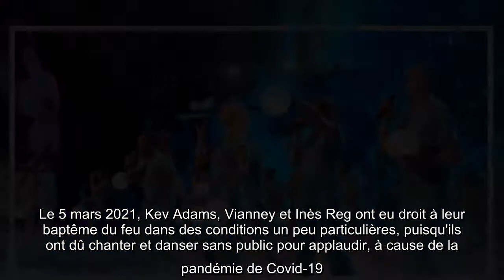Les Enfoirés 2021 : Un membre légendaire quitte la troupe, "c'est ma dernière participation"